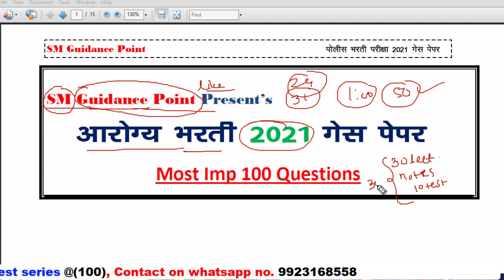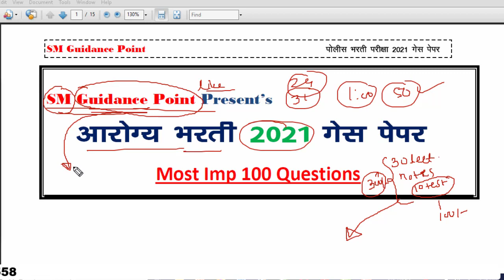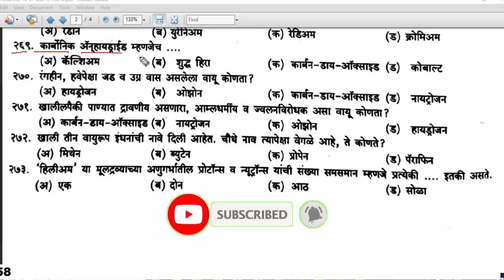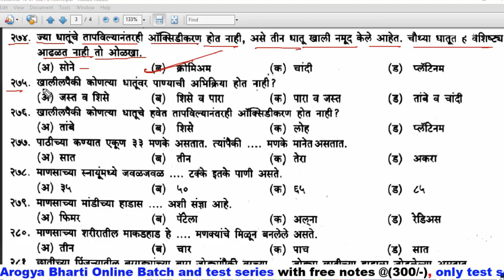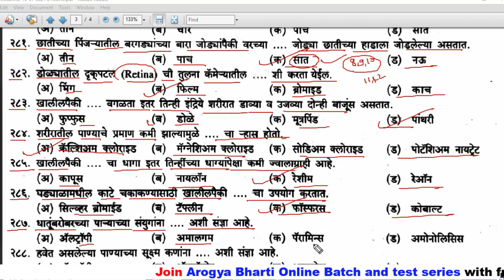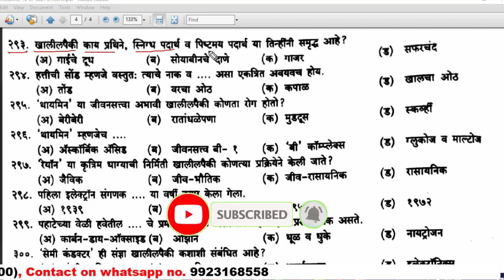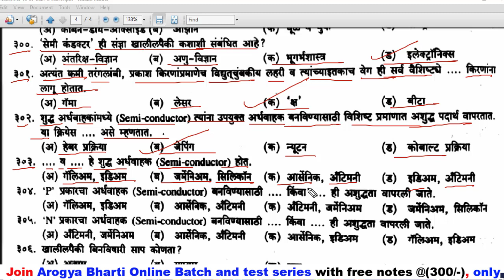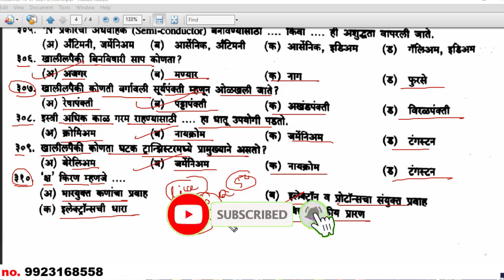आरोग्य भरती (२४ व ३१ ऑक्टोबर) गट क व गट ड साठी ९०% प्रश्न अशेच येतील याची १००% खात्री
राज्यसेवा परीक्षेची तयारी करत आहात?
Unacademy आपल्यासाठी घेऊन येत एक परिपूर्ण बॅच.
*रणांगण - Comprehensive Integrated (Pre + Mains) Batch for Rajyaseva Exams - (Batch 18)*
दिनांक: 6 ऑक्टोबर 2021
✅ लाईव्ह क्लासेस व शंका निरसन सत्रे
✅ सर्व बॅचेस/कोर्सेस ना अमर्यादित प्रवेश
✅ सर्व रेकॉर्डेड क्लासेस ना अमर्यादित प्रवेश. हवे तेव्हा उजळणी करा.
✅ टेस्ट सिरीज, लाईव्ह Quiz, आणि 35K+ प्रश्नांची प्रश्नोत्तरी.

आपल्या ड्रीम जॉब साठी तयारी सुरू करा @ फक्त ₹19/दिन.

खालील संकेतस्थळावर जाऊन *SOHEL10* हा कोड वापरा आणि सबस्क्रिपशन वर 10% सूट मिळवा

Video topics:
MPSC Add
Mpsc advertisement
STI preparation
PSI preparation
ASO Preparation
Mpsc Subject
Post bharati
Aarogya Bharati
Math tricks
Police bharti
Talathi pariksha
lipik pariksha
zilla bharti
Mahaportal pariksha paper
Mahaportal
Mpsc
Psi
Sti